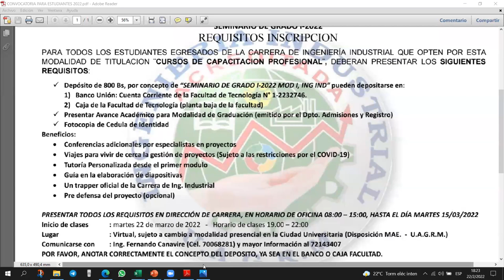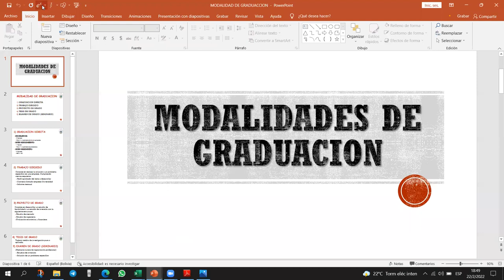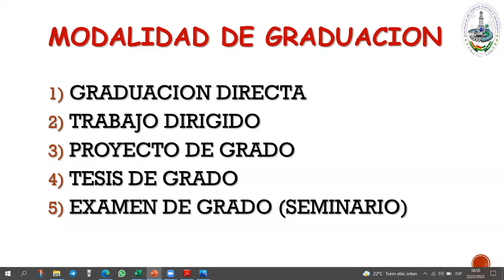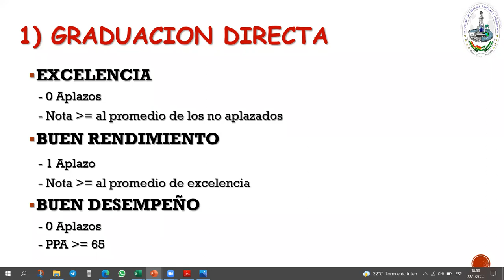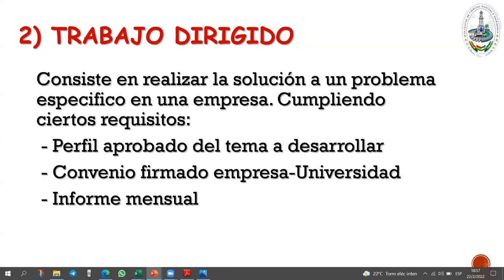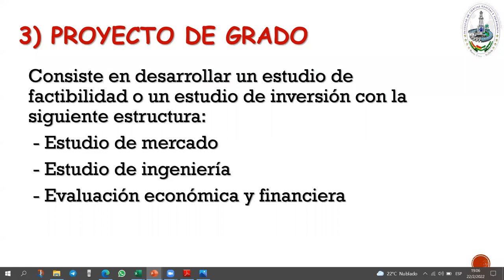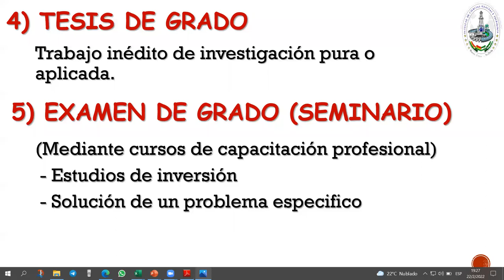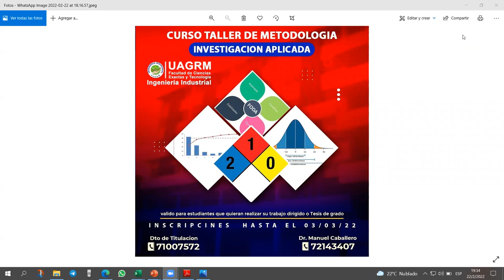INDUCCION INFORMATIVA ING. INDUSTRIAL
-SEMINARIO DE GRADO
-CURSO TALLER DE METODOLOGIA DE LA INVESTIGACION APLICADA
-MODALIDADES DE GRADUACION